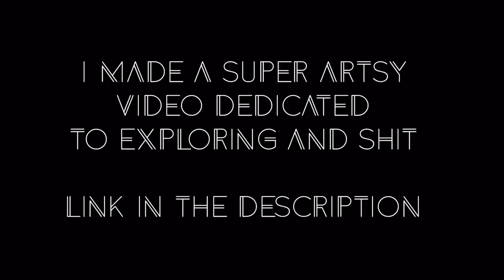HIP HOP INTERNATIONAL IN SAN DIEGO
We also went to the beach and said the word surfboard a lot.